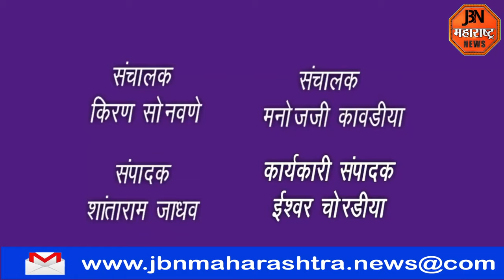रक्षा खडसे ऑन देवेंद्र फडणवीस राजीनामा?